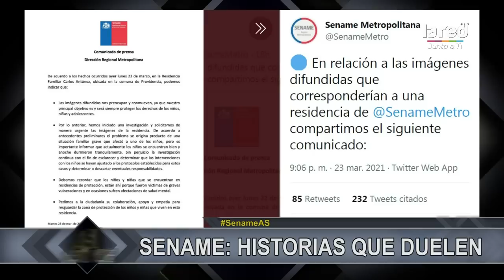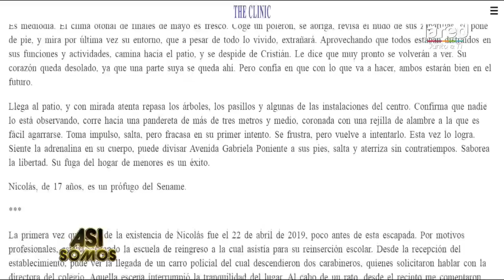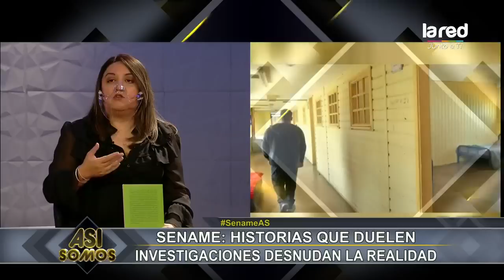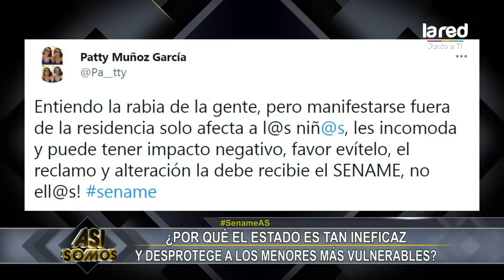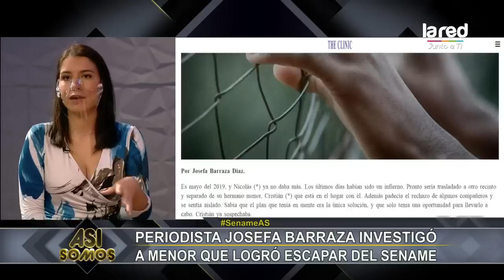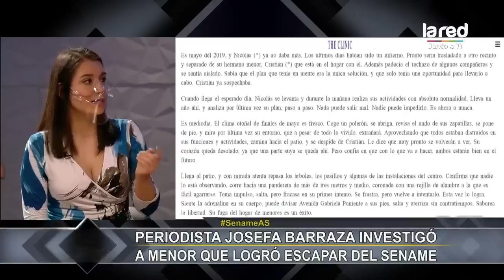Así Somos: Programa del 25 de Marzo 2021